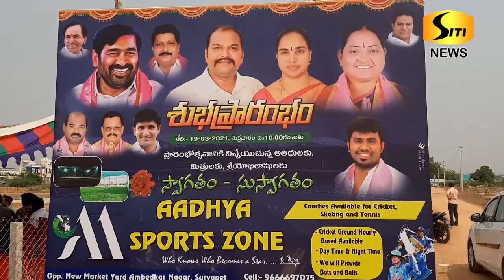SITI NEWS suryapet 19 -03 -2021